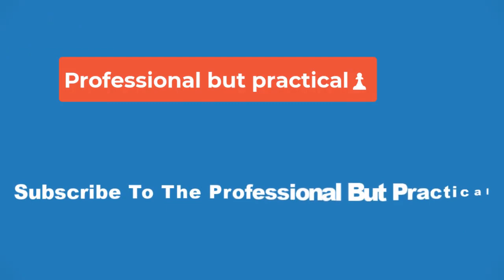🔥PFL’s Gabriel Braga reflects on first win since father’s death: ‘In leaving us, he left me very re💥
While working through the pain of losing a parent, Braga’s circle helped keep a smile on his face. He continued training to prepare for this PFL season, which he intends to win.

“I’m here to be a champion,” Braga said. “Last year, I feel like I conquered a lot of space within the organization. I proved my worth, but this year I’m here to be champion.”